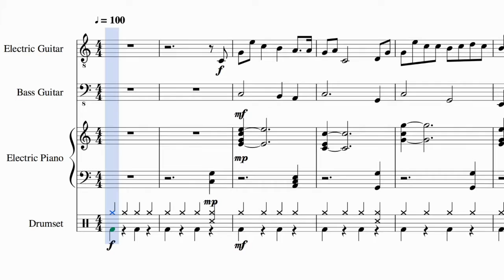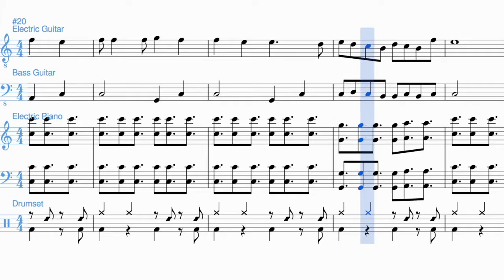The Neon Saloon [Original Music Composition]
An old western saloon with that neo-dispotian feel. Probably the only one in town, and it probably only has one pool table.

"The Neon Saloon"
Written by Samuel W Manning
Featuring Electric Guitar
Featuring Bass Guitar
Featuring Electric Piano
Featuring Drumset